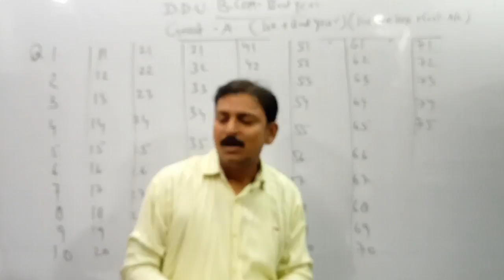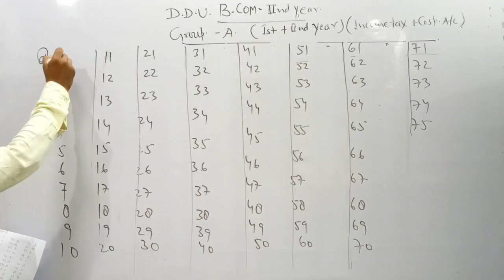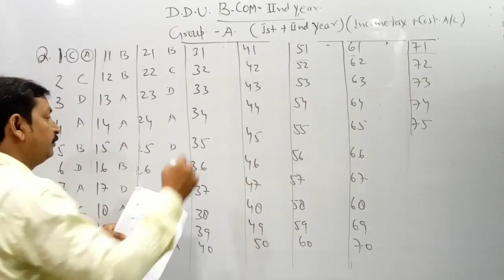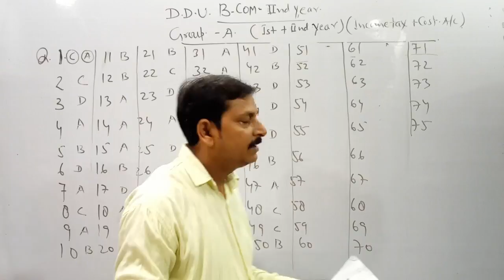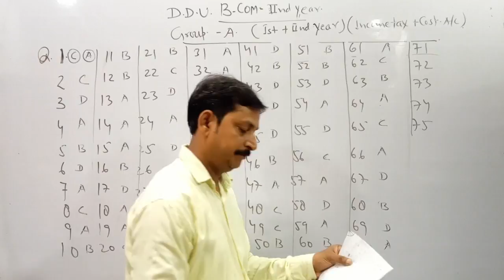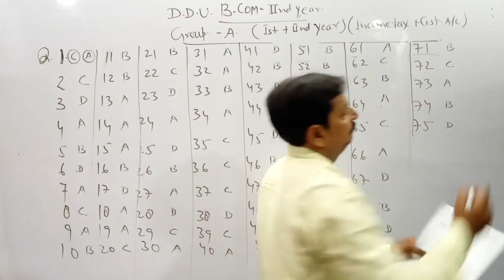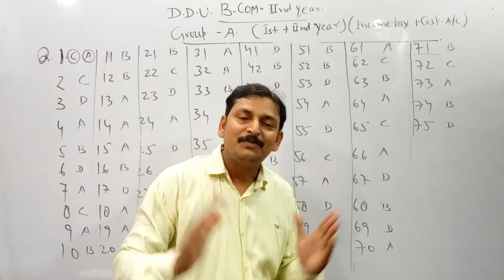DDU University || B.com 2nd year || Group-A || Answer Key || BR Commerce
My channel